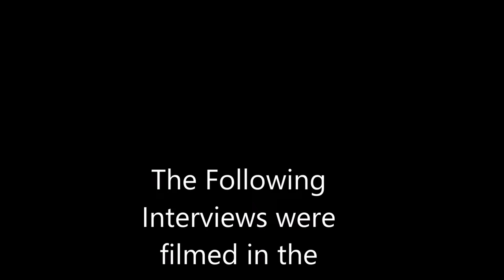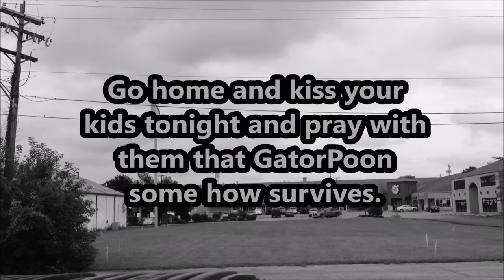GatorPoon Documentary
Aftermath interviews